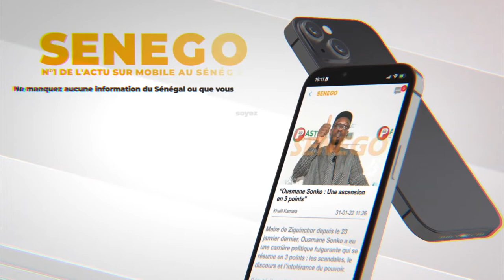Touss spectaculaire de Armée